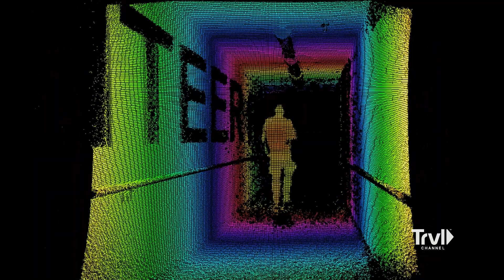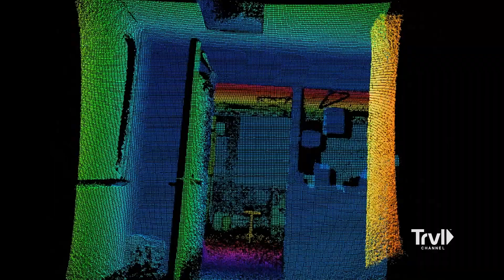Disembodied Male Voice Echoes Through School Halls | Ghost Adventures | Travel Channel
The GA Crew travels to an active high school in Kingman, AZ, where students, staff, and faculty are having troubling experiences. The school was built atop an abandoned cemetery and as many as 60 bodies lie beneath the surface of the campus. Zak talks to Principal Scott Taylor, who says he had an experience where a tuba seemed to play by itself in the band room. Scott also heard a disembodied little girl's voice in the main building. Another faculty member says something unseen trapped her in a storage room.